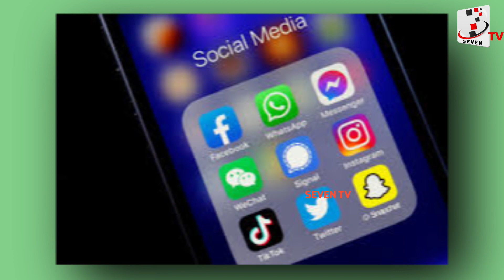కొత్త పోస్ట్ వేసిన నిహారిక.. మెగా డాటర్‌‌కు నెటిజన్ల విడాకుల గురించి ప్రశ్నల వర్షం..